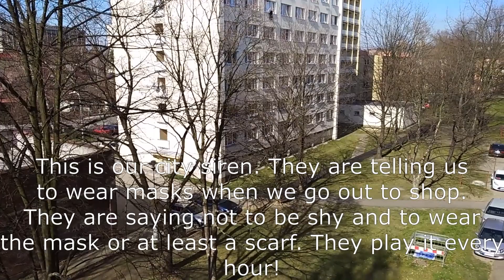Scary Czech Siren COVID - 19 Warning!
Why do these sirens sound so scary!